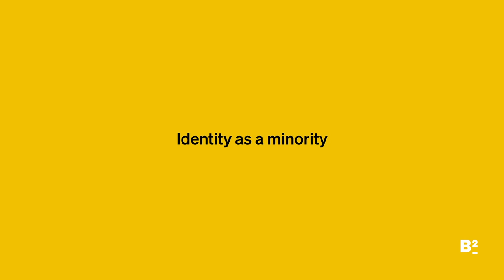Identity and Anger - Fireside Chat with Marty Chavez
Marty Chavez has remained true to his identity as a member of the Latino and LGBT community at Goldman Sachs, without being angry. How has he done this?

In this video, Marty shares his mother's wisdom.

"Beware that, when fighting monsters, you yourself do not become a monster... for when you gaze long into the abyss. The abyss gazes also into you." - Friedrich Nietzsche

The Business of Business is the leading publication for bold and ambitious leaders. We report on, track, and curate real-time data, business news and analysis, unconventional ideas, and insider tips to help you get ahead. We leverage real-time data to uncover insights that can help you win. We write about insider tips and ideas through case studies and interviews with top business players. And we cover tips and skills to navigate the markets and outperform your peers. The fish are coming with us.